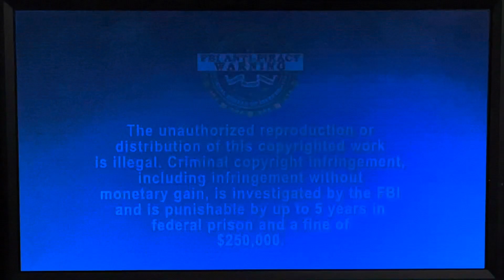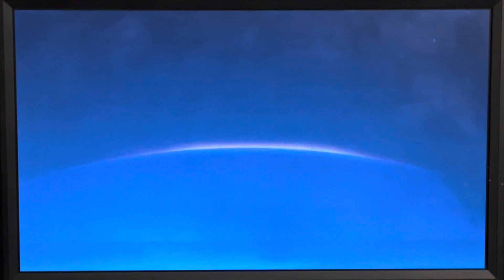Opening To Munich 2005 (2006 DVD)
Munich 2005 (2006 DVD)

1. Commentary Screen (Universal Studios Home Entertainment) 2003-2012
2. FBI Anti-Piracy Warning Screen (Universal Studios Home Entertainment) 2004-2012
3. Main Menu 2006
4. Rating Screen 2006
5. Universal Pictures Variation 2006
6. Dreamworks Pictures Variation 2006